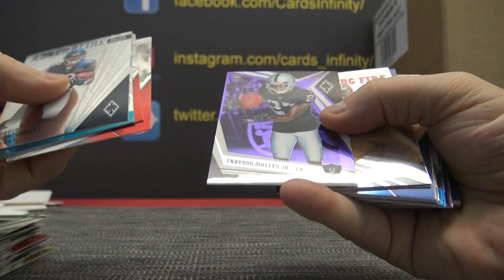2019 Panini Phoenix NFL Football 16 Box Master Case 'Random Teams' GB Part 2/3